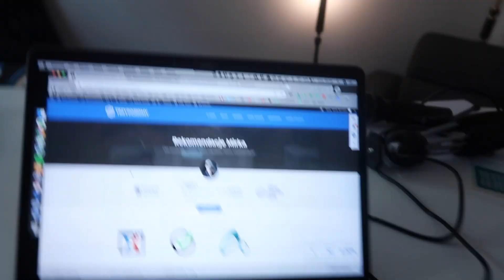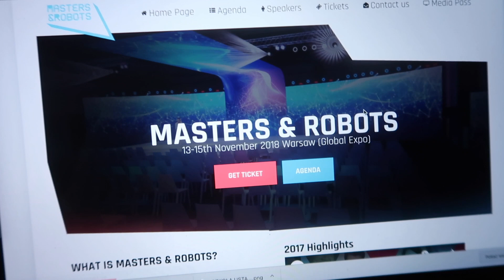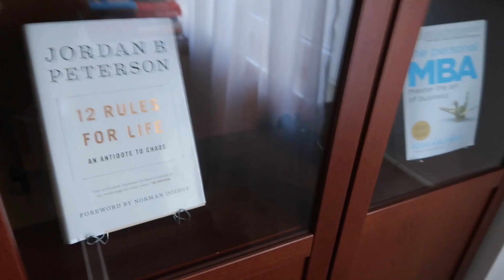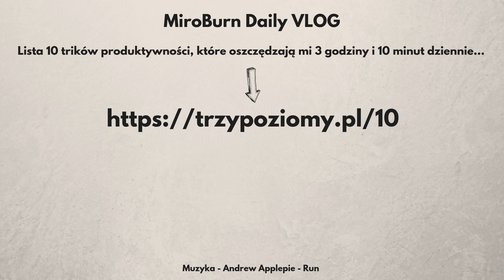MIREK REKOMENDUJE NARZĘDZIA I GADŻETY!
ⓘ S3E312 - 8 listopada 2018 - Warszawa

ⓘ Muzyka: Andrew Applepie - Run